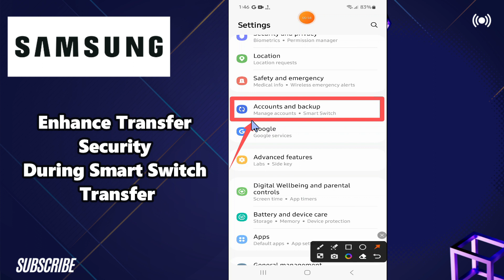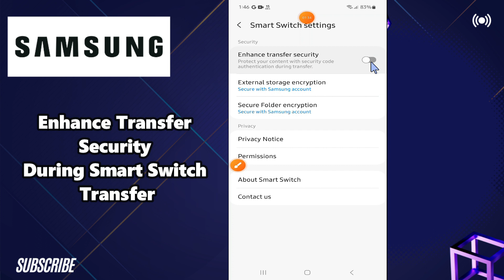Enable/Disable Enhance Transfer Security During Smart Switch Transfer Samsung A24 / A34 / A54 / A14